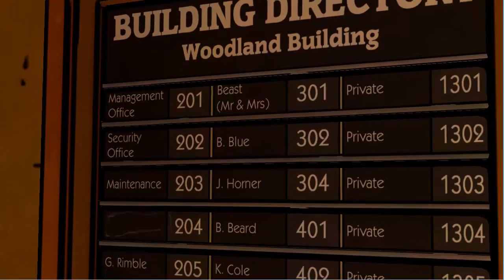The Wolf Among Us! | Ep. 2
Prepare for marathon of this shizzle nizzle yo!